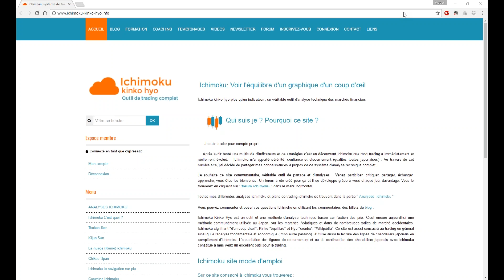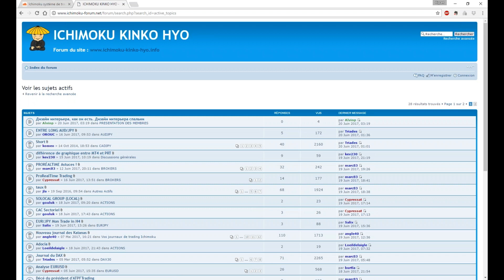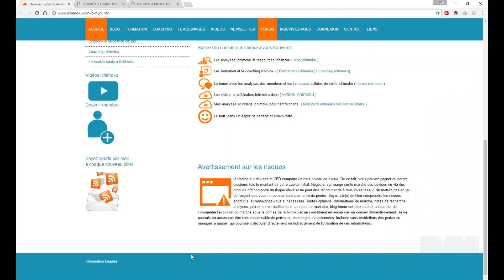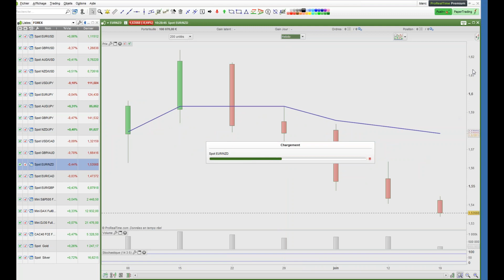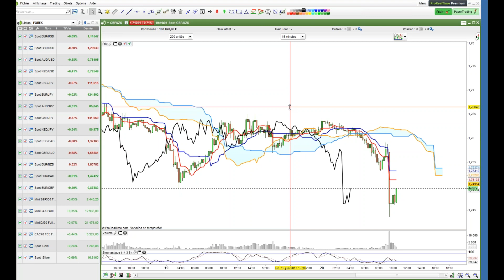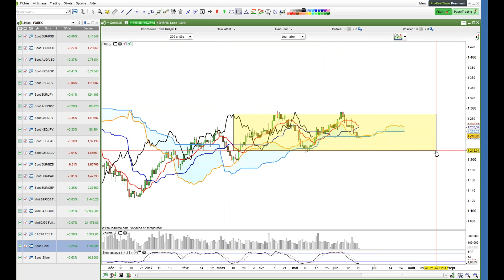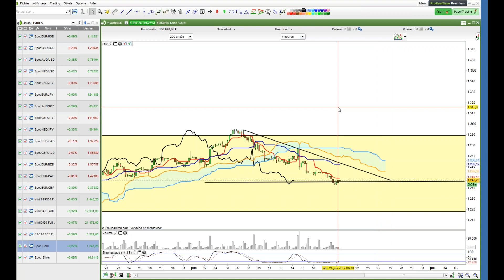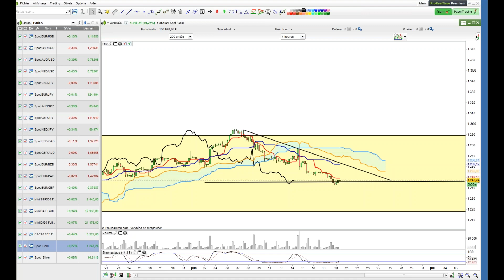Revue de marché ichimoku trading du 20 juin 2017